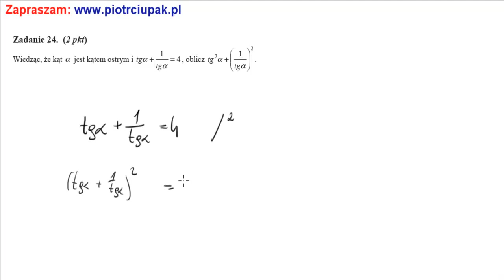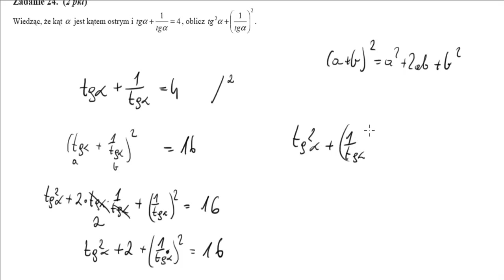24 Zadanie OKE Poznań 2010